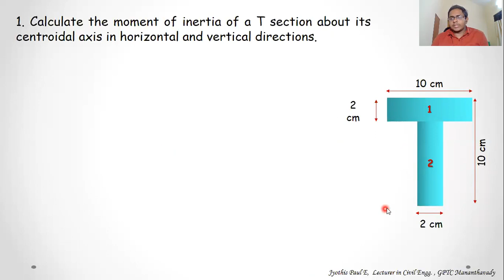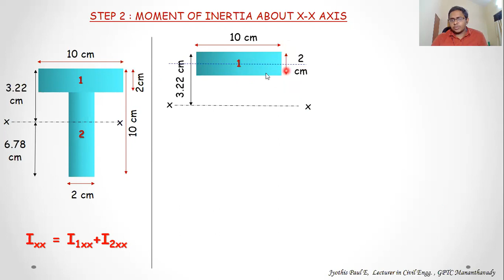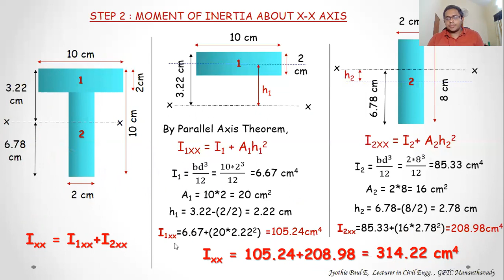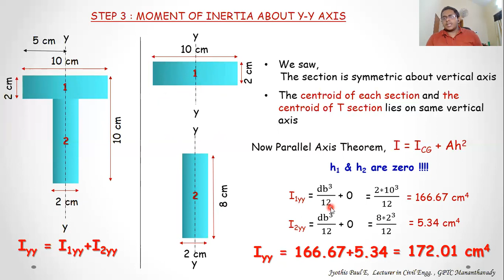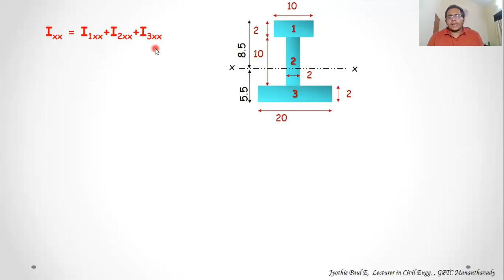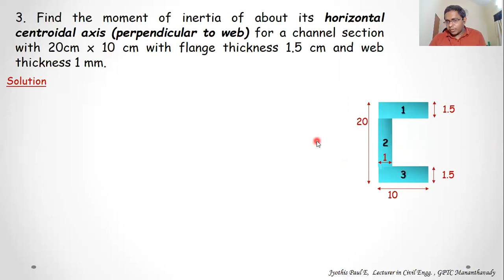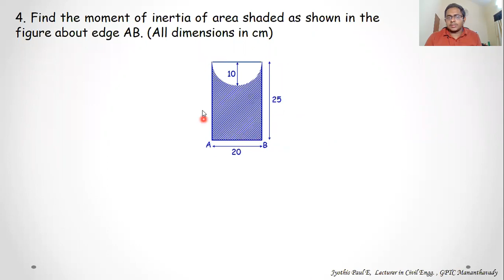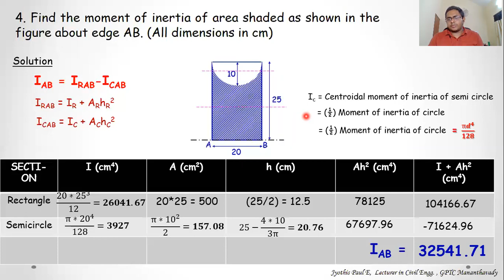09 Theory of Structures Problem solving session Moment of inertia